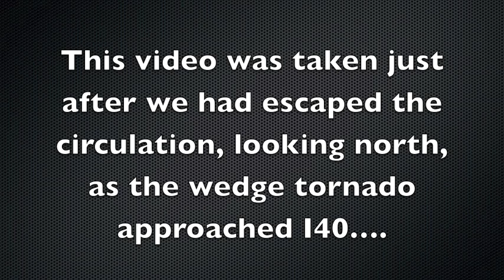El Reno EF-5 Tornado May 31st, 2013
On May 31st, 2013 My chase partner and I were over taken by the EF-5 "wedge" tornado just east of HWY 81. We were driving east trying to get away from it down an unpaved gravel road. We were overtaken by the outer-circulation after which we encountered extremely strong winds and zero visibility. Our anemometer recorded winds up to 159MPH before being ripped off of the Nissan Xterra we were in. We also lost our rear passenger side window about half way through the evading and the vehicle sustained other minor body damage. We don't have exact timing, but we estimate ten minutes elapsed from when we first got into the outer rain curtains to when we escaped the rotation. I also show the damaged vehicle in this video. You can read the entire account at: